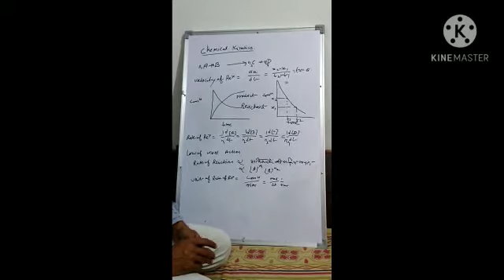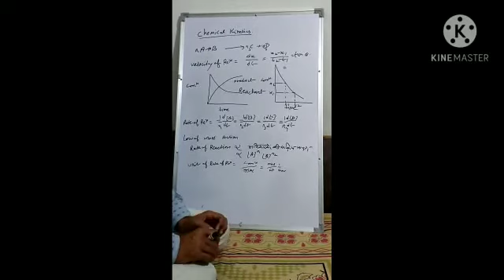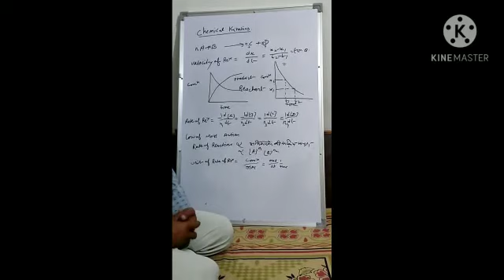CHEMICAL KINETICS-2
GL MEENA